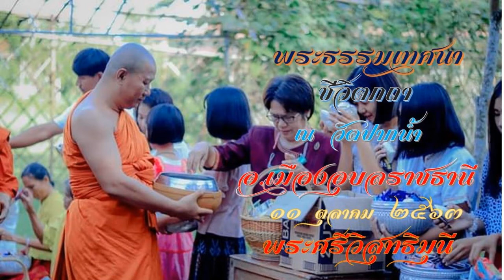แสดงธรรม ชีวิตกถา ณ วัดปากน้ำ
.ชีวิตกถา โดย พระศรีวิสุทธิมุนี รองเจ้าคณะจังหวัดอุบลราชธานี เจ้าอาวาสวัดปากน้ำ (บุ่งสระพัง)

.แสดงเนื่องในงานฌาปนกิจศพ พ่อสมเดช แสงสว่าง ณ วัดปากน้ำ ตำบลกุดลาด อำเภอเมือง จังหวัดอุบลราชธานี
.วันที่ ๑๑ เดือน ตุลาคม ๒๕๖๓